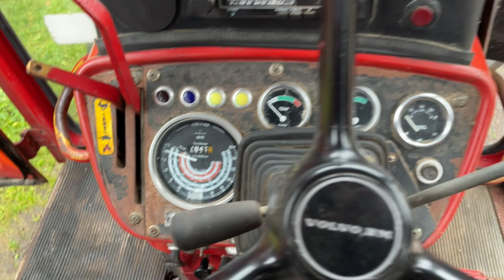Köp Traktor Volvo BM 650 med lastare på Klaravik